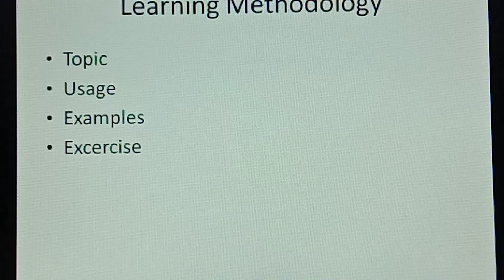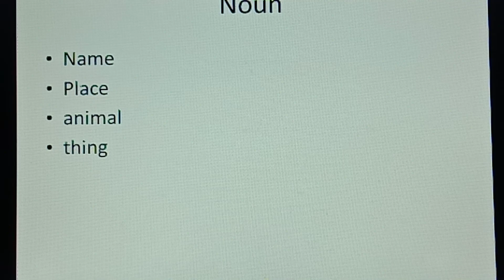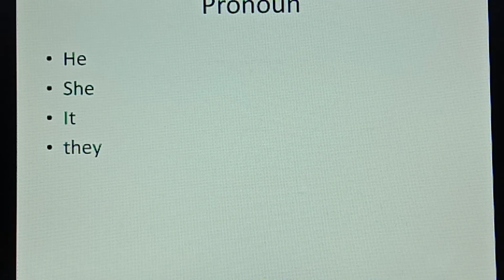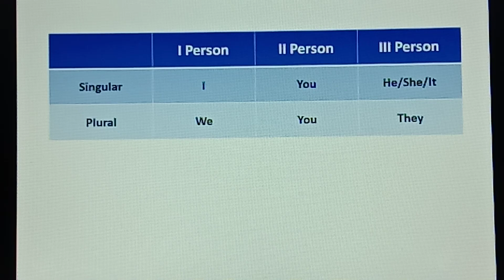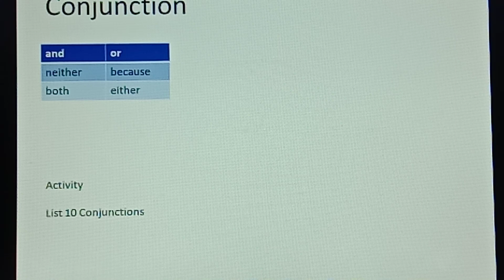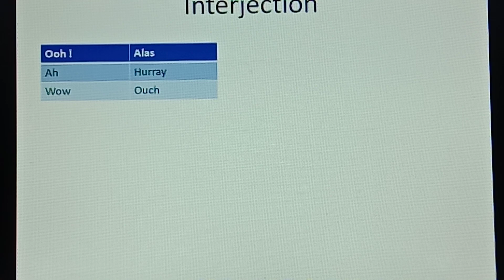Spoken English (in Telugu)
Introduction/Parts of Speech